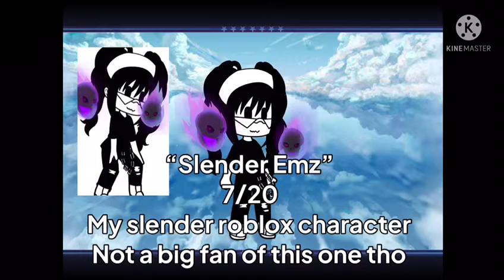MY OLD OCS!!!1!!2!